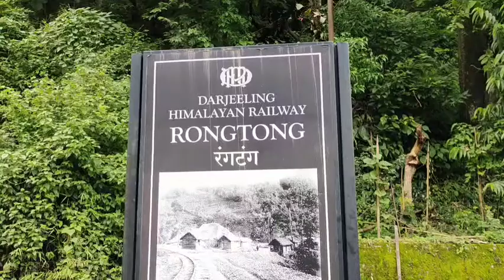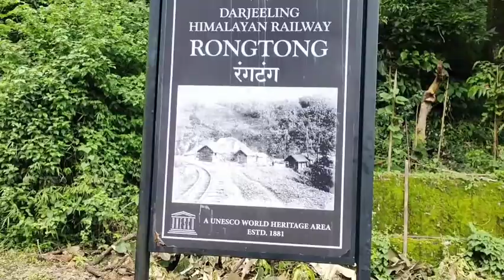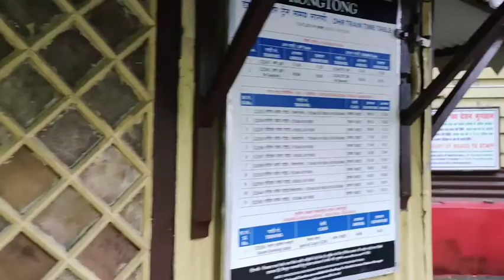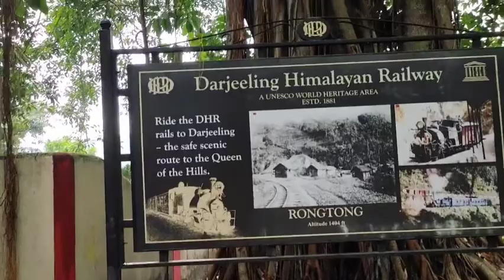রংটং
rong tong sukhna te
googli k prothom niye gelam

google r to khub bhalo লেগেছে
তোমাদের কিরম লাগলো জানিও

আপনাদের video gulo valo lagle
pls